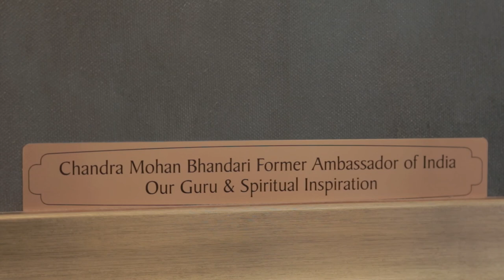Chandra Mohan Bhandari - Honorowy Profesor Politechniki Opolskiej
Chandra Mohan Bhandari jest patronem Pałacu Sulisław, w którym mieści się Instytut Jogi i Ajurwedy. Z wykształcenia fizyk i leśnik, zawodowe życie poświęcił dyplomacji. Był ambasadorem Indii w Polsce i na Litwie, w Kambodży oraz Zjednoczonych Emiratach Arabskich.